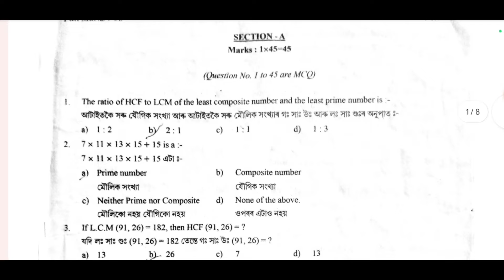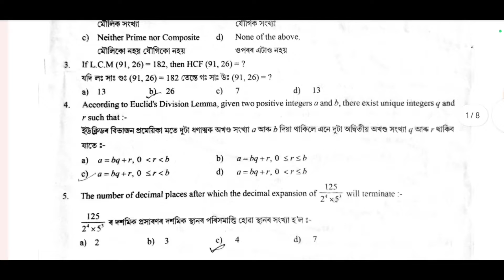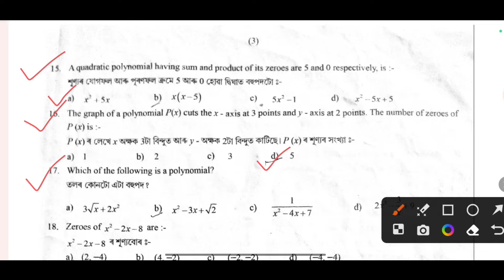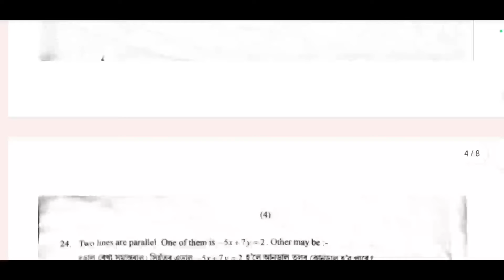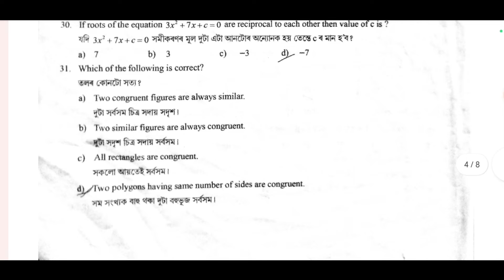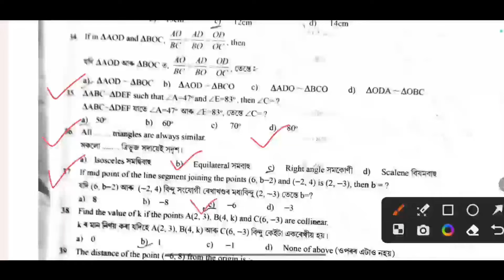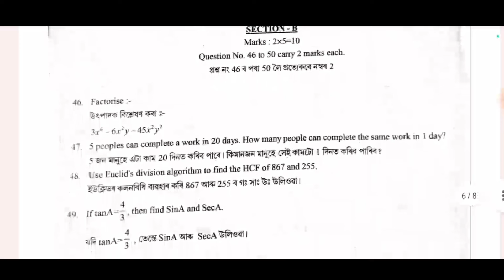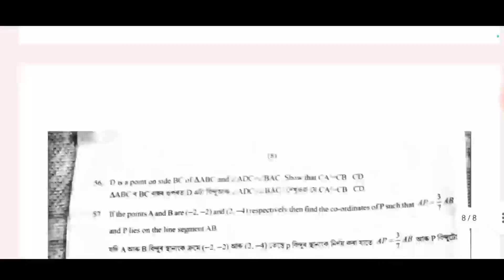Class X General Mathematics Question Paper | Nagaon District| HSLC EXAM 2024 | Half yearly Exam 2023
Class X General Mathematics Question Paper | darrang District | HSLC EXAM 2024 | Half yearly Exam 2023